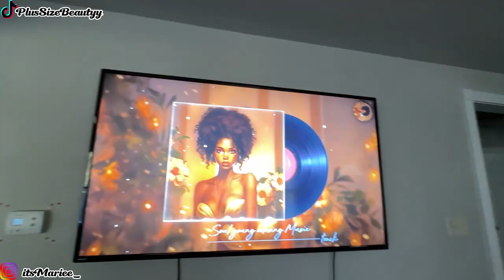Fall Morning Routine